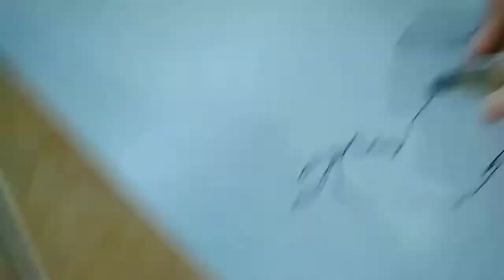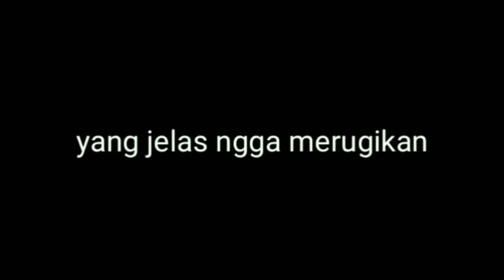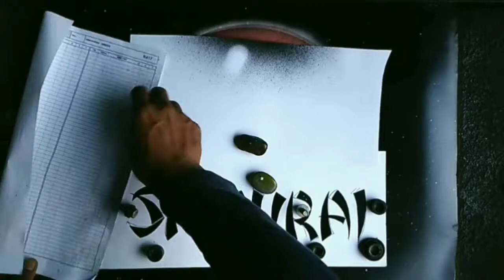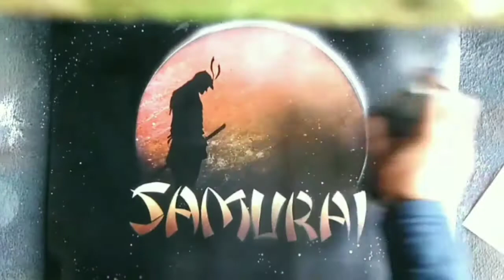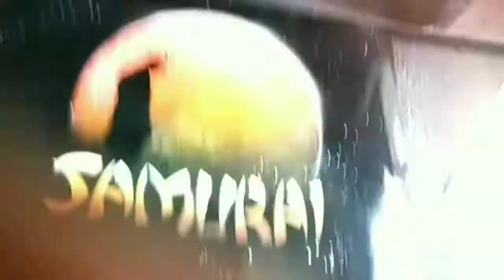Menggambar pake pilox, Spray Paint Art (Samurai) by_Iseng2Art